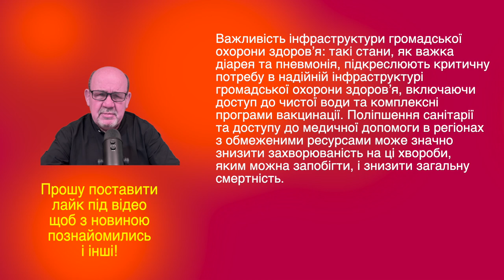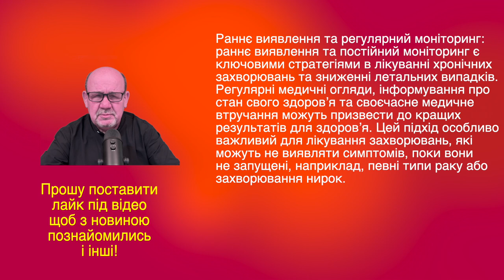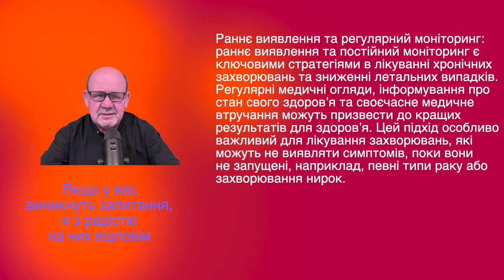Що нас вбиває? Основні причини смерті та як їм запобігти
Об этом видео: Що нас вбиває? Основні причини смерті та як їм запобігти

Ми всі знаємо, що смерть є частиною життя, але чи замислювалися ви коли-небудь про те, які найпоширеніші причини смерті в усьому світі? Давайте детальніше розглянемо найпоширеніші вбивці та способи їх запобігання та лікування.
Хвороби серця та інсульти є основними причинами смерті в усьому світі. Обидві можуть бути підступними, часто не виявляючи жодних симптомів, поки не стане надто пізно.
Захворювання легенів, такі як хронічне обструктивне захворювання легень (ХОЗЛ) і рак легенів, також є основними причинами смерті.
Цукровий діабет, особливо цукровий діабет 2 типу, викликає все більше занепокоєння у всьому світі. Це відбувається, коли ваше тіло не може ефективно використовувати цукор для отримання енергії.
Такі інфекції, як пневмонія, залишаються основною причиною смерті, особливо серед молоді, людей похилого віку та людей з ослабленим імунітетом.
Інші захворювання, що сприяють підвищенню смертності, включають хворобу Альцгеймера, захворювання нирок і важку діарею, особливо в регіонах з обмеженим доступом до чистої води та медичної допомоги.
Хоча деякі фактори, що сприяють виникненню цих захворювань, поза нашим контролем, багато з них можна запобігти або контролювати за допомогою зміни способу життя та медичної допомоги.
Споживайте збалансовану дієту, багату фруктами, овочами, цільнозерновими продуктами, білками та жирами.
Прагніть займатися принаймні 150 хвилинами середньої інтенсивності на тиждень.
Киньте курити.
Слідкуйте за артеріальним тиском, холестерином, цукром у крові та загальним станом здоров’я.
Будьте в курсі щеплень, щоб захиститися від хвороб, яким можна запобігти.
Практикуйте гарну гігієну рук, щоб запобігти поширенню інфекцій.
Забезпечте доступ до чистої води, щоб зменшити ризик захворювань, що передаються через воду.
Розуміючи основні причини смерті та приймаючи профілактичні заходи, ми можемо значно покращити наше здоров’я та довголіття. Пам’ятайте, що раннє виявлення та лікування є ключовими для лікування хронічних захворювань.

Профілактика здоров’я має вирішальне значення: багатьом основним причинам смерті, таким як хвороби серця, інсульт, хвороби легенів і діабет, часто можна запобігти або впоратися шляхом зміни способу життя. Прийняття здорового харчування, регулярна фізична активність, відмова від куріння та моніторинг життєво важливих показників здоров’я, таких як артеріальний тиск і цукор у крові, є важливими кроками. Ці заходи не тільки допомагають запобігти виникненню цих станів, але й допомагають у лікуванні, тим самим потенційно знижуючи рівень смертності.

Важливість інфраструктури громадської охорони здоров’я: такі стани, як важка діарея та пневмонія, підкреслюють критичну потребу в надійній інфраструктурі громадської охорони здоров’я, включаючи доступ до чистої води та комплексні програми вакцинації. Поліпшення санітарії та доступу до медичної допомоги в регіонах з обмеженими ресурсами може значно знизити захворюваність на ці хвороби, яким можна запобігти, і знизити загальну смертність.

Раннє виявлення та регулярний моніторинг: раннє виявлення та постійний моніторинг є ключовими стратегіями в лікуванні хронічних захворювань та зниженні летальних випадків. Регулярні медичні огляди, інформування про стан свого здоров’я та своєчасне медичне втручання можуть призвести до кращих результатів для здоров’я. Цей підхід особливо важливий для лікування захворювань, які можуть не виявляти симптомів, поки вони не запущені, наприклад, певні типи раку або захворювання нирок.